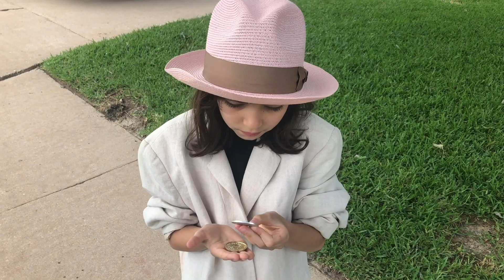DETECTIVE RUSSO Revisited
Detective Russo puts on her famous pink fedora and goes head to head with the elusive Art Thief. Will she find the missing priceless items? In this special limited edition release we go back in time to earlier goings-on in the confrontation with  The French Fry Burglar. Detective Russo does not disappoint. More fun than a tornado in a trailer park!